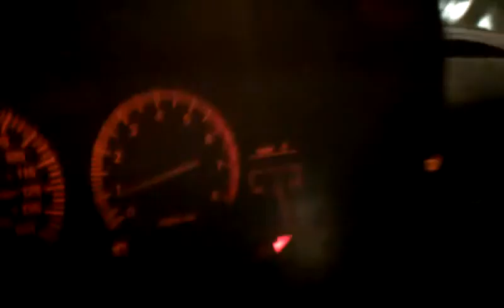second test run Z31 VG33ET